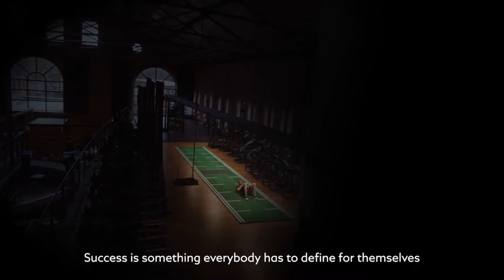Andre Schürrle x Montblanc - What Moves you Makes You l Jura Watches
Watch the interview with world-champion footballer Andre Schürrle on how he defines success. Shop Montblanc today at Jura Watches.